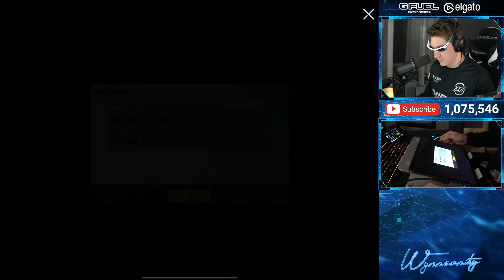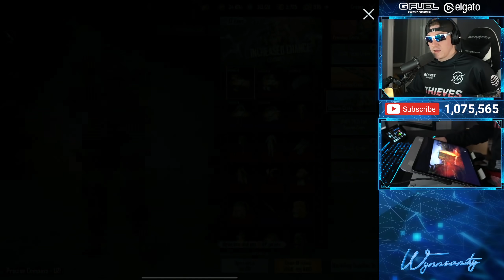I have the WORST GLACIER M4 LUCK 😔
Come join me in Ydvia, fight against Ruslan(led by South Korea influencers) in Contention of Legends -0097(Server 97), Kingdom Ydvia, alliance[Wynnsanity]
Redeem code:wyncol

Official Wynnsanity Channel Partners:
►🎮 Level up your setup with Elgato!